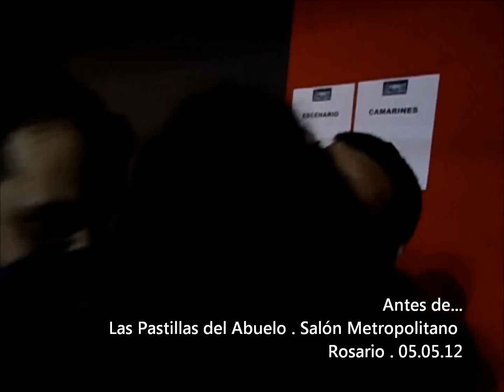Las Pastillas del Abuelo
Salón Metropolitano. Rosario.